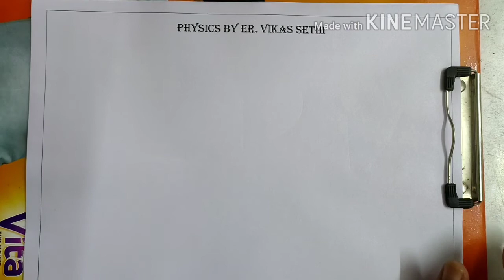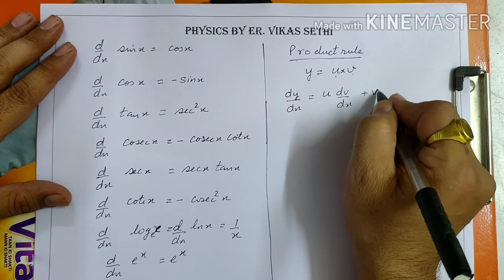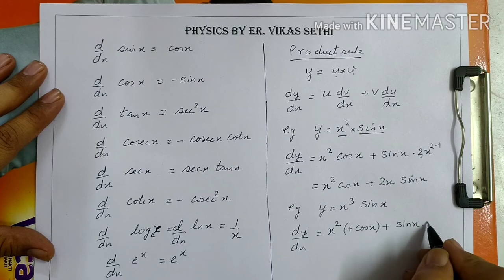Class 11, Mathematics in physics :Differentiation - 1 by Er. Vikas Sethi meaning of differentiation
From these video you will be able to understand what is differentiation, differentiation of simple function, product rule, division rule
Meaning of differentiation
What is concept of differentiation?
What is differentiation used for?